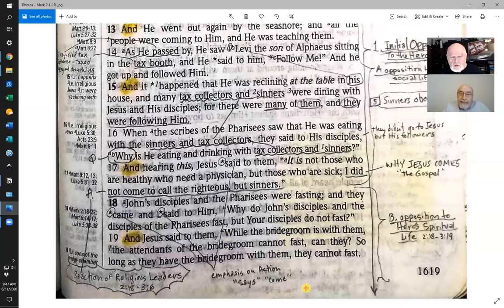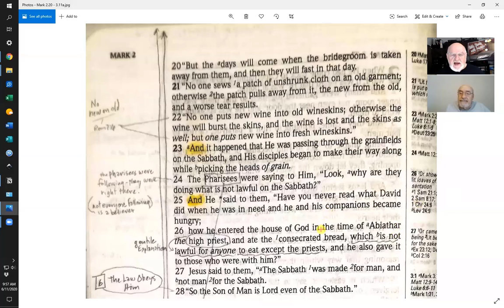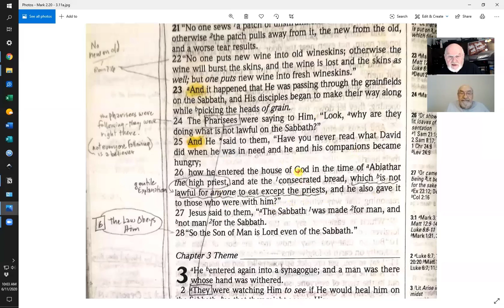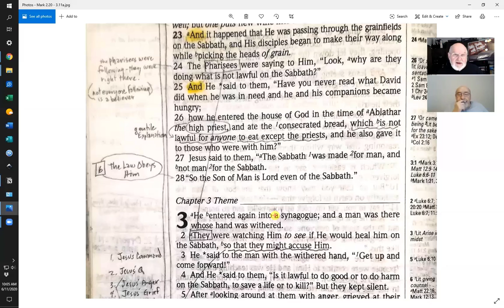Mark Bible Study Part 5 (Jesus, the Super Hero, Servant)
People were expecting a political Messiah to come and rule.  Jesus shows himself to be a different savior who has come to serve and save the lost.  How does this resonate with you?  Join us as we continue our study of this early gospel record of Jesus as a man of action and super servant.  Written specifically for those of us with no Jewish training in Old Testament Law and Customs.  This is a great study for those new to the Faith who wonder just what kind of a God/Man Jesus was.  Enjoy Mark - Part 5...  verses 2:18-28.